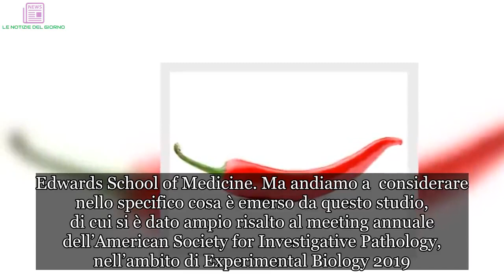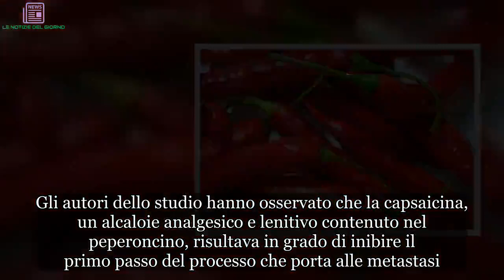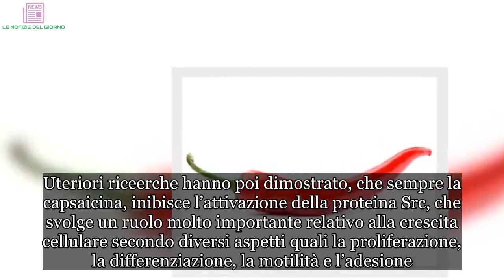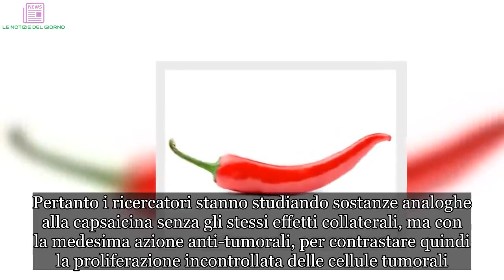Tumore ai polmoni: il peperoncino potrebbe aiutare a contrastarlo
Il peperoncino potrebbe aiutare a rallentare le metastasi nel tumore ai polmoni. Si tratta dei risultati di uno studio condotto dalla Marshall University Joan C. Edwards School of Medicine. Ma andiamo a  considerare nello specifico cosa è emerso da questo studio, di cui si è dato ampio risalto al meeting annuale dell’American Society for Investigative Pathology, nell’ambito di Experimental Biology 2019.

Peperoncino: come potrebbe contrastare il tumore ai polmoni
I ricercatori hanno analizzato in laboratorio tre linee di cellule umane in coltura di tumore al polmone del tipo non a piccole cellule. Gli autori dello studio hanno osservato che la capsaicina, un alcaloie analgesico e lenitivo contenuto nel peperoncino, risultava in grado di inibire il primo passo del processo che porta alle metastasi. Inoltre i topi con tumore metastico che consumavano la capsaicina, presentavano un’area di cellule tumorali metastiche più piccola rispetto ai roditori che non avevano ricevuto il medesimo trattamento.

Uteriori riceerche hanno poi dimostrato, che sempre la capsaicina, inibisce l’attivazione della proteina Src, che svolge un ruolo molto importante relativo alla crescita cellulare secondo diversi aspetti quali la proliferazione, la differenziazione, la motilità e l’adesione.

Peperoncino: i problemi da superare per arrivare alla sperimetazione clinica
Questi risultati naturalmente vanno presi con la massima cautela possibile. L’auspicio dei ricercatori è che in futuro si possa riuscire ad usare la capsaicina per potenziare l’efficacia dei farmaci chemioterapici, in modo da poter trattare diverse tipologie di cancro ai polmoni.

I ricercatori tuttavia mettono sull’avviso e sottolineano che non si tratta certo di un passo facile, in quanto arrivare all’uso clinico della capsaicina significherebbe superare effetti collaterali non da poco, quali la sensazione di bruciore, l’irritazione di stomaco e intestino. Pertanto i ricercatori stanno studiando sostanze analoghe alla capsaicina senza gli stessi effetti collaterali, ma con la medesima azione anti-tumorali, per contrastare quindi la proliferazione incontrollata delle cellule tumorali.